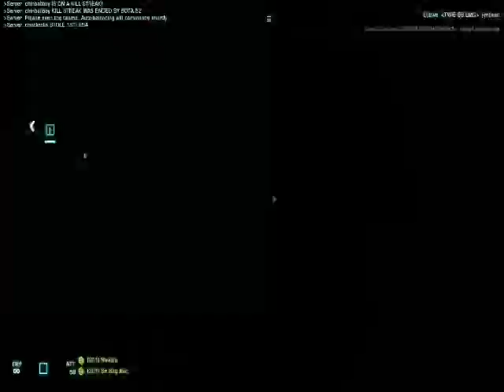301 Murder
Showing you how the 301 gets down in Bad Company 2